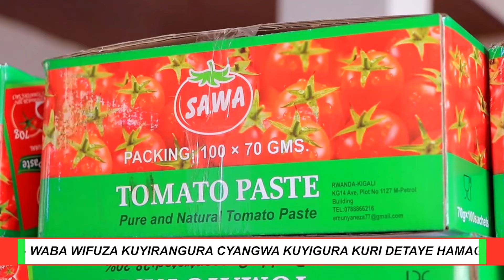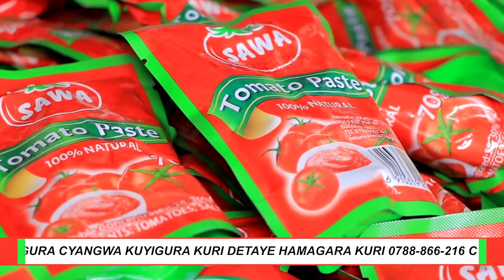BOB KWIHANGANA BIRANZE AZANYE AMAKURU Y'INDANI UTARUMVA NA RIMWE MURI MURERA